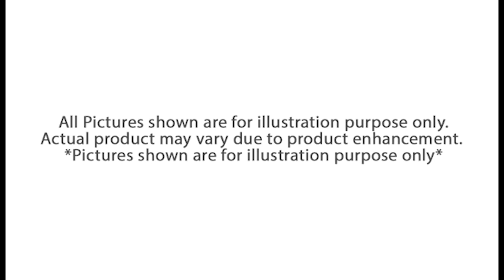Babyhug Portable Mosquito Net with Matress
This mattress is lovingly crafted, keeping in mind the perfect combination of comfort and child's safety. The cushion bed of the mattress is extremely soft which will give your baby feeling of warmth and comfort. This baby mattress is light weight and durable. Its portable and hence can be carried anywhere with you. It is equipped with a full mosquito net which will protect your baby from mosquitoes and bugs.

Key features:
Soft and comfortable material to give warmth to baby
Mosquito net to protect baby from bugs
Portable and easily folded to carry

Specifications:
Brand - Babyhug
Type - Mosquito net with Mattress

Fc ids - 3036365, 3036366